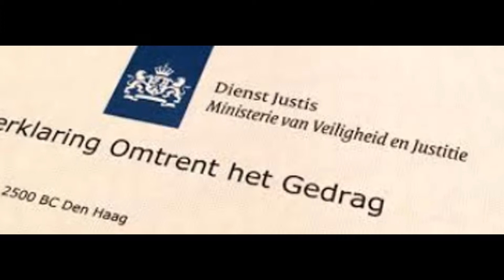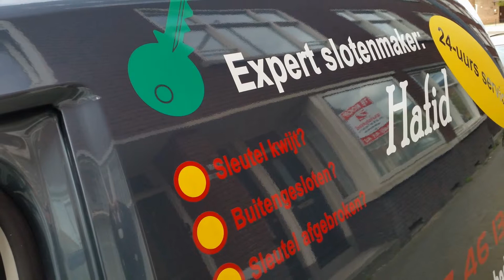Bel ons 0627461393 Deur openen openmaken Nieuwerkerk a/d IJssel Krimpen a/d Ijssel Ridderkerk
Staat u voor een dichte deur ??? Bel de expert slotenmaker Hafid 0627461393 .Wij komen direct u helpen !!!